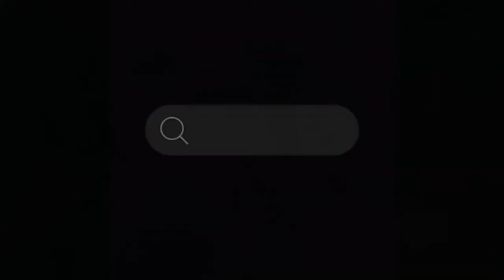Giftboxxes® | 5pcs Christmas Shaped Little Gnome Resin Pendant Mold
Ten different shapes of little gnome silicone resin molds with silly shapes. Great for a cute little gift for your family.